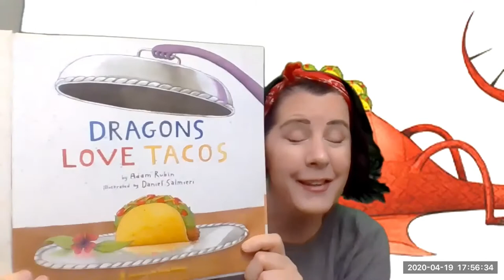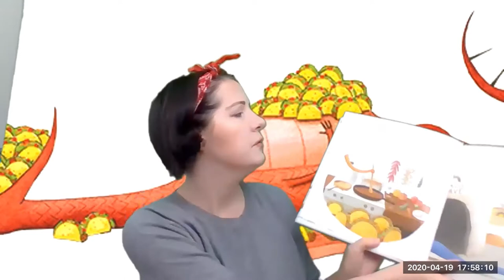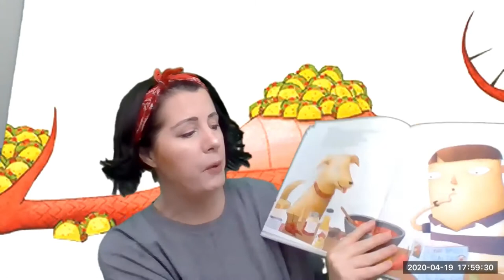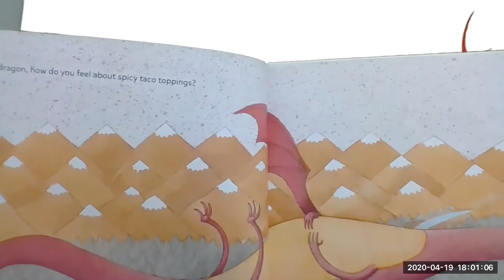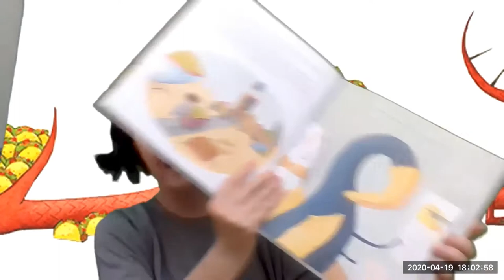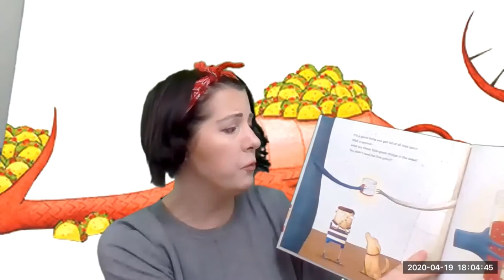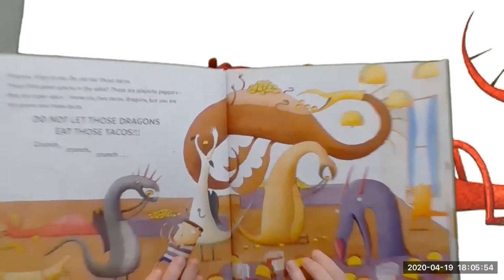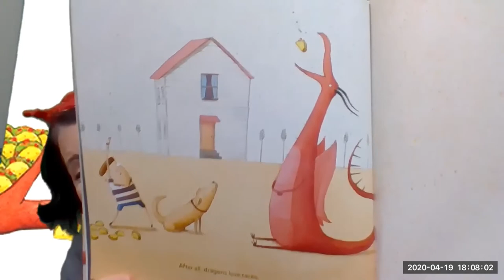Books and Big Ideas Storytime: Dragons Love Tacos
Kelly Cowling of Grey Havens Philosophy reads the hilarious picture book, Dragons Love Tacos, and throws in lots of questions to keep kids thinking long after story is through!